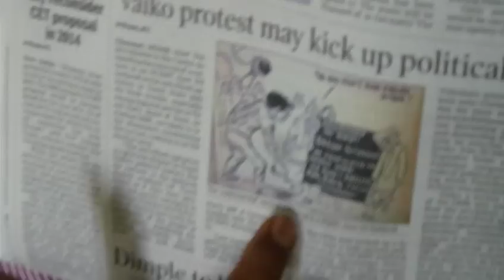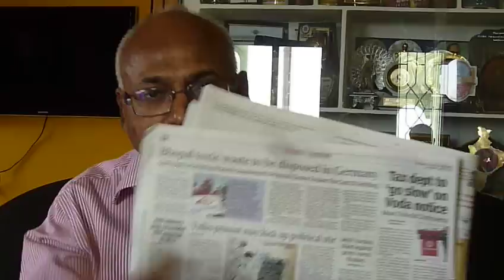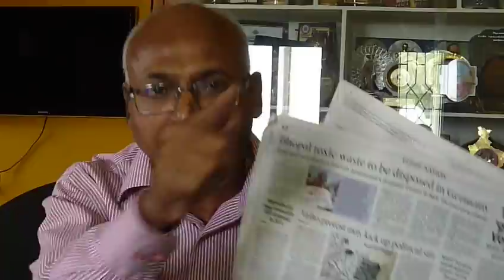Critical Pedagogy an Intellectual Goondagiri? Part 2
Prof.Kancha Ilaiah is a symbol of articulation for the dalitbahujan, he is the author of following books: 1.Why I Am Not a Hindu: A Sudra Critique of Hindutva Philosophy, Culture and Political Economy. 2.Buffalo Nationalism: a critique of Sprictiual fascism.3.The weapon of the other: DalitBahujan writings and the remaking of Indian Nationalist thought
Prof. Kancha Iliah: Ambedkar a Prophet? Part 1
Ambedkar Cartoon: Un-veiling the Liberal / Left 's Caste Part 3
What we need Language or Cartoon Pedagogy revolution? Part 4

The Ambedkar Cartoon Controversy has shown a clear divide between two intellectuals, the Upper-caste (savarna) intellectuals basically say that let the cartoon be in the text book, few I dont want to take their names though (both wrote in Kafila.org, which also can be told that majority of the upper-caste have subscribed to it) that they dont give a damn to the cartoon. The other voice comprises of Dalit Bahujan intellectuals who say the cartoon is unjustified, hence a removal is needed. During this debate few Savarna Intellectuals have started writing/attacking Dalit Bahujans in various ways, such as EPW wrote in its editorial Parliament is not competent to decide on the contents of textbooks. That job is of the NCERTand Parliament is breaching the limits to its power if it starts meddling in the minutiae of deciding which textbook will have what words or illustrations on which page! This repeated breaching of the limits imposed by our Constitution on the top institutions of our republic -- whether Parliament..." The Editorial team suddenly talks about constitution and respect, but did any of the institution such as EPW, CSDS, CSSS implement reservation policy and respect the constitution. Whenever they want they would take ortherwise they would rarely give any attention. Also in Kafila (one of the Left Liberals blog) wrote :"Name: observer,June 3, 2012 11:01 PM
That is the price left liberals have to pay for uncritically promoting dalit intellectuals and joining hands with them." There are more such comments on Kafila.org. This attitued shows of the Castist or meritist nature of these Left liberal intellectuals. Hence, Prof. Kancha Iliah spoke in this context.